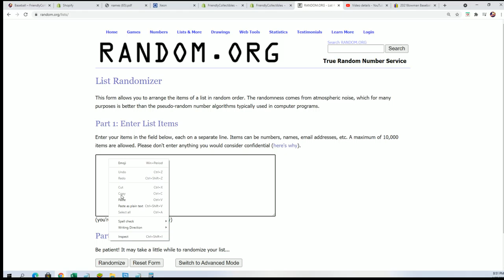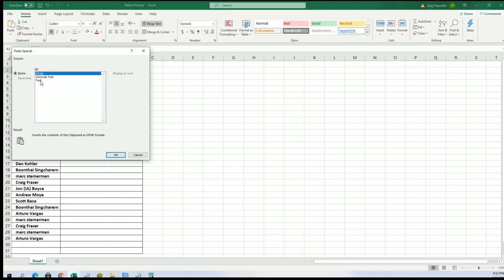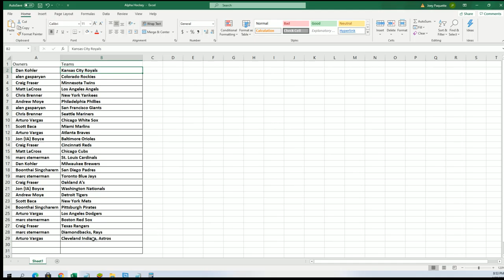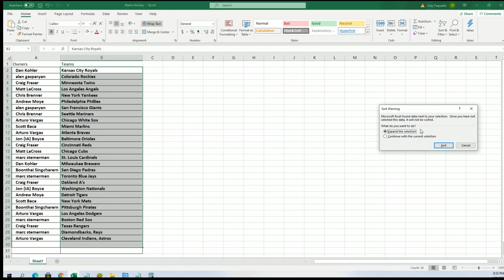Part 1 2021 Bowman Baseball HTA JUMBO ID 21BOWJUMBO103